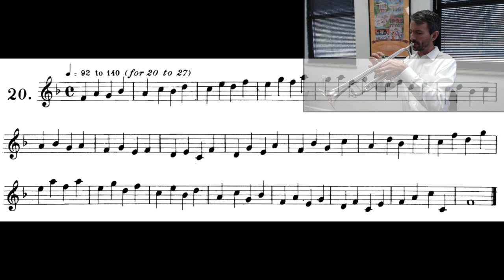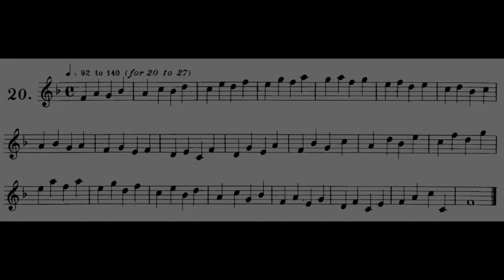Arban's: First Studies # 20 (Play Along)